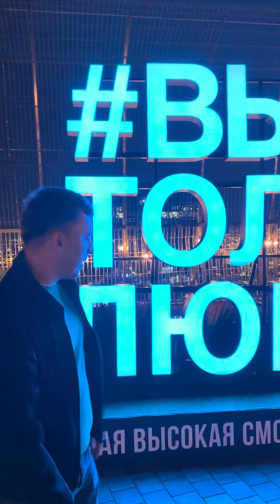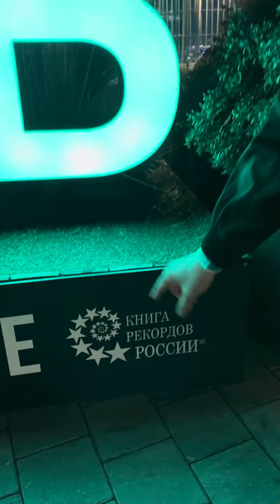MOSKVA SITI 🇷🇺 BASHNYA OKO 01.10.2023